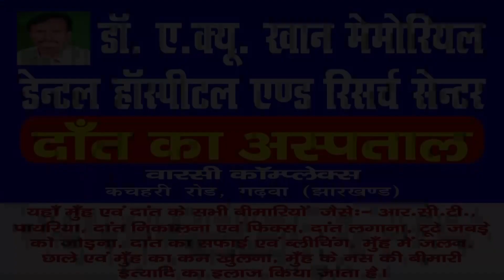|| Daily News Jharkhand || मझिआव || खोलरा स्टैण्ड के समीप एक ओवरलोड ट्रक डायवर्शन में जा फंसा ||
संवाददाता ( हेमन्त कुमार तिवारी) गढ़वा मझिआॅव मुख्य मार्ग पर यातायात बाधित- गढ़वा मझिआॅव मुख्य मार्ग पर खोलरा स्टैण्ड के समीप एक ओवरलोड ट्रक डायवर्शन में जा फंसा।ट्रक फंस जाने से यात्रियों को बहुत परेशानी हुई। बने हुए डायवर्शन के दोनों तरफ गाड़ियों की लम्बी कतार लग गई।लोग जान जोखिम में डालकर अपनी-अपनी गाड़ियाँ निकाल रहे हैं।समाचार लिखे जाने तक आवागमन बाधित था।